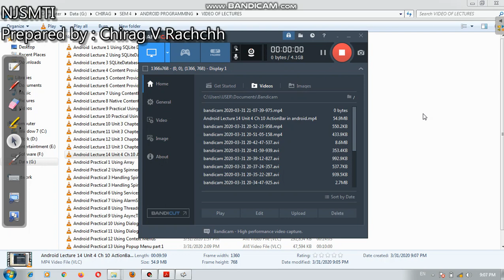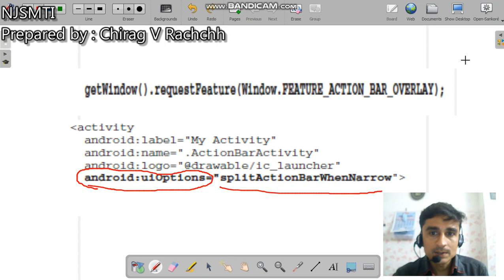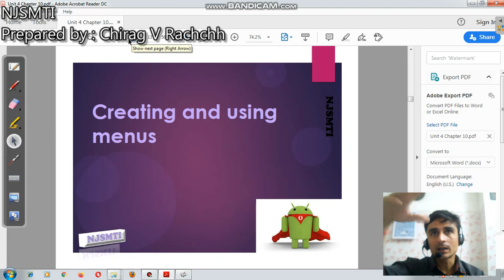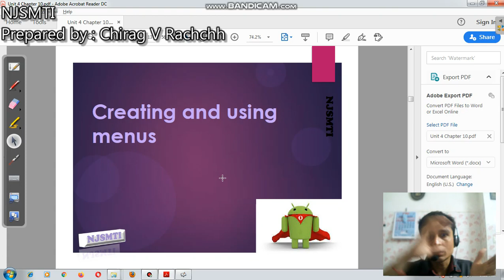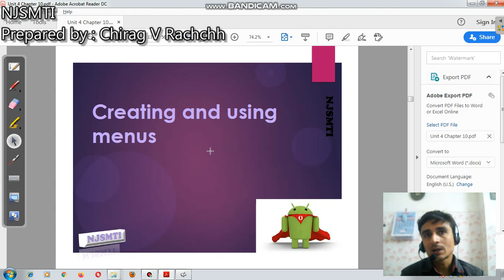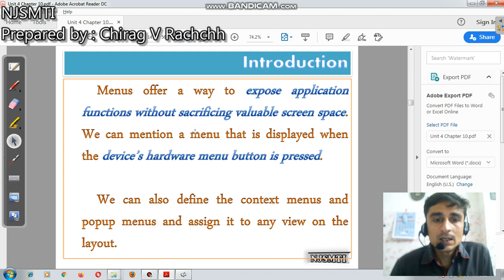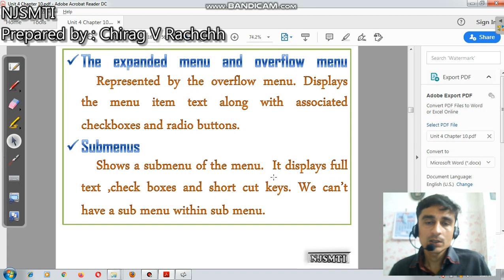Android Lecture 60 | Unit4 Ch 10 | Action Bar and Using Menus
In this video I have discussed Using menus in android. I have discussed the different types of menus that can be created in android.